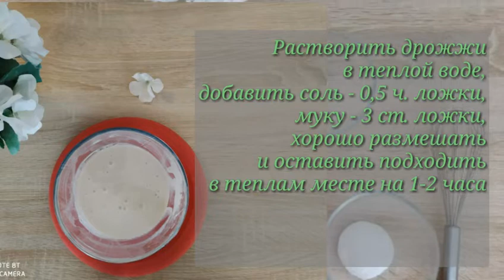Сладкие булочки "Розочки"/Очень быстро и легко!!!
Ингредиенты:

подсолнечное масло - 1 ч. ложка.
Приятного аппетита!!!